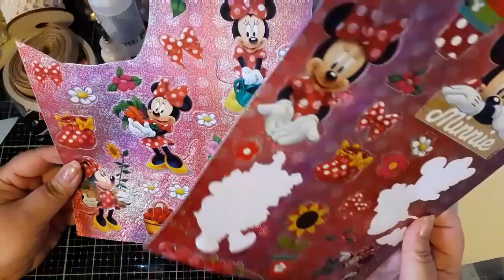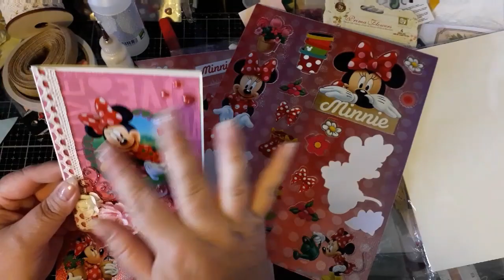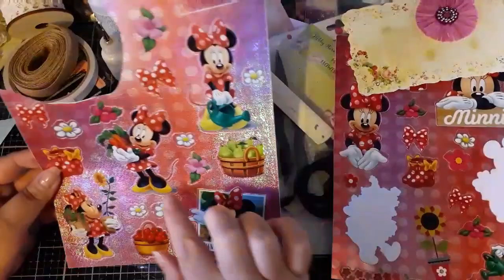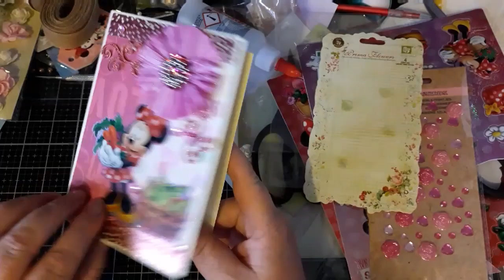Carte Minnie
Hello Planète Youtube

Une petite carte pour aujourd'hui, très enfantine, mais tellement mimi.
Bébé